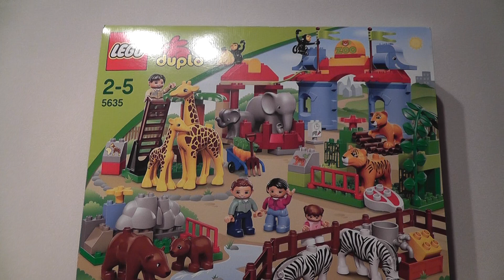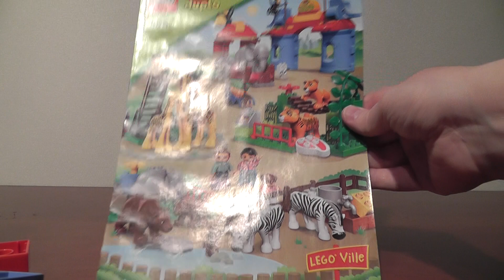unboxing LEGO DUPLO 5635 DUŻE ZOO W MIEŚCIE rozpakowanie